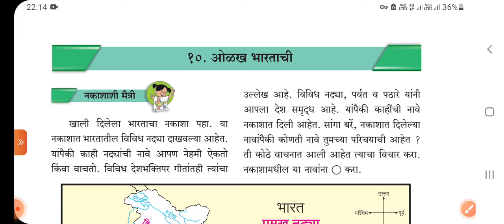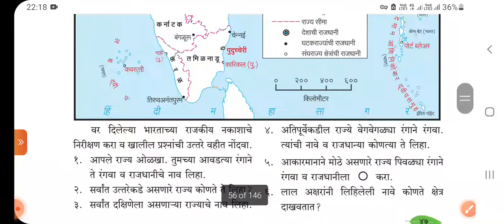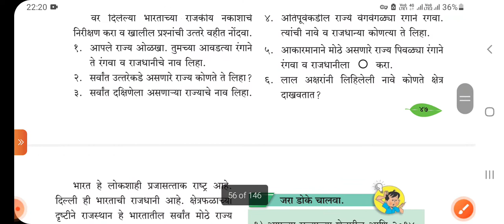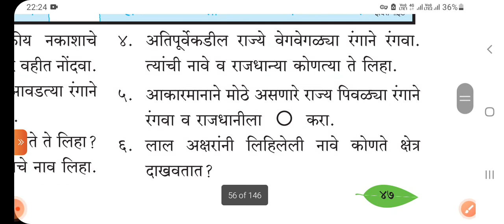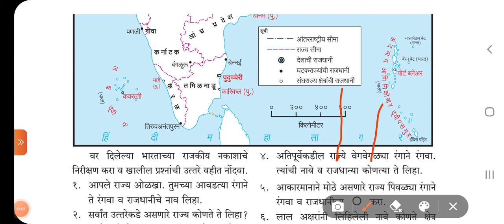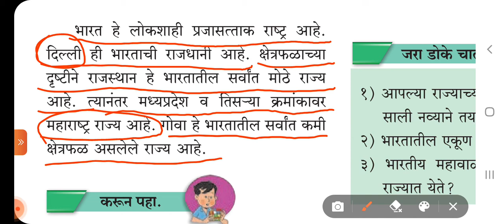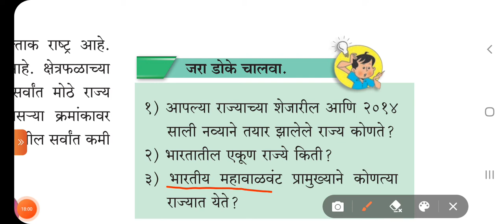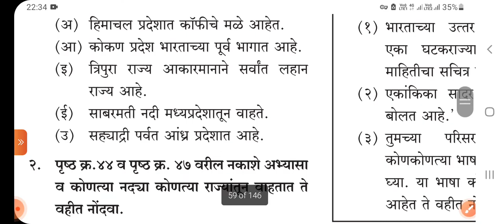Chapter 10th Olkh Bhartachi |१०. ओळख भारताची Part 1👉5TH STD GEOGRAPHY IN MARATHI MEDIUM STATE BOARD